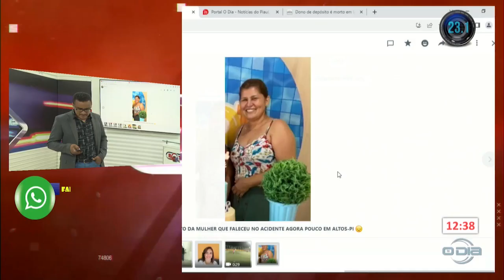Acidente entre motocicleta e carreta deixa vítima fatal em Altos 10 10 2023